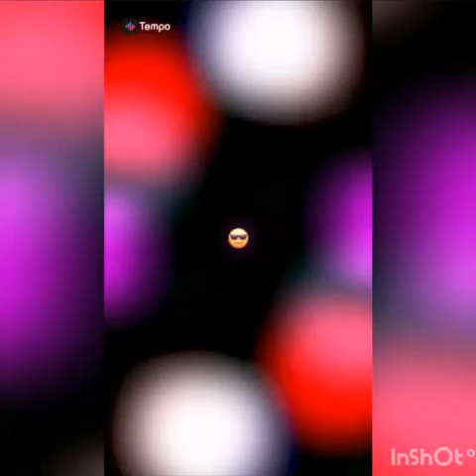horses riding tales livello 25🥳